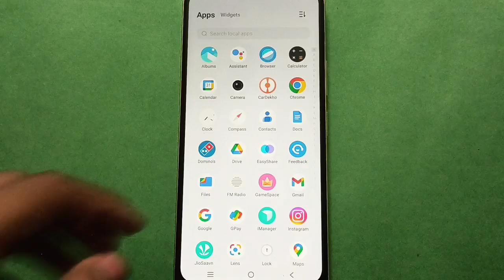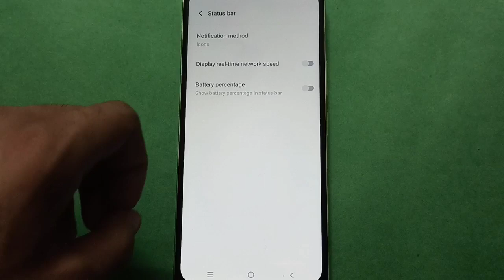Vivo Y02a mein battery percentage Kaise show Kare, how to show battery percentage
battery percentage show kare | how to hide battery percentage from status bar Vivo phone |  how to use Vivo phone status bar setting |  battery percentage show kare Vivo y30 phone mein